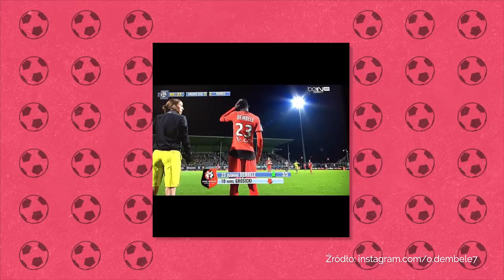GROSICKI: LUBIĘ GRY DLA PRAWDZIWYCH MĘŻCZYZN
Partnerem materiału jest STS.